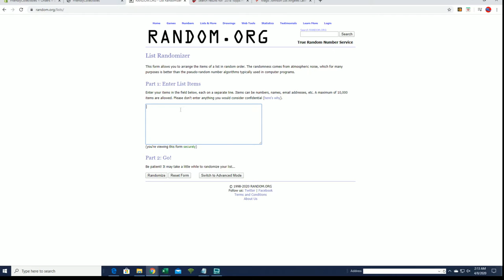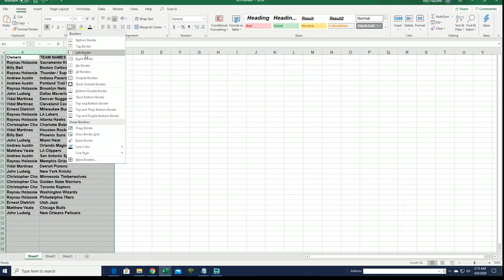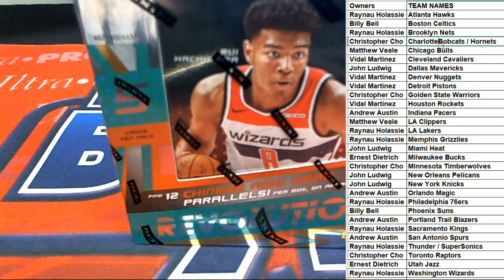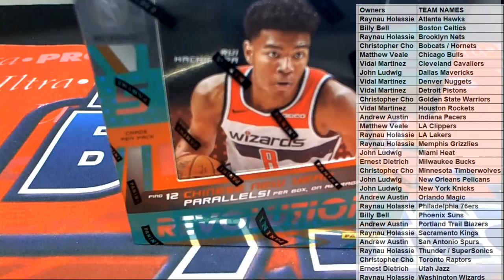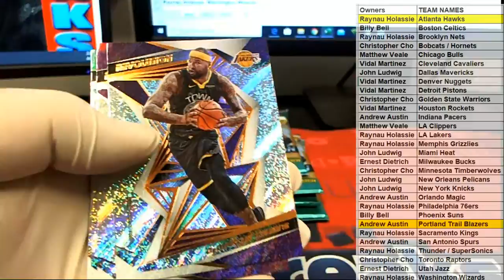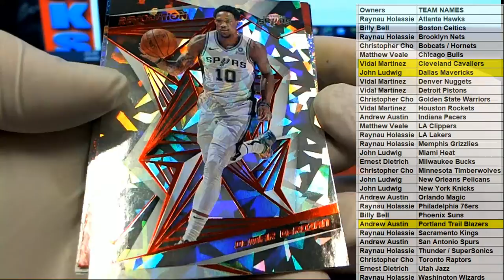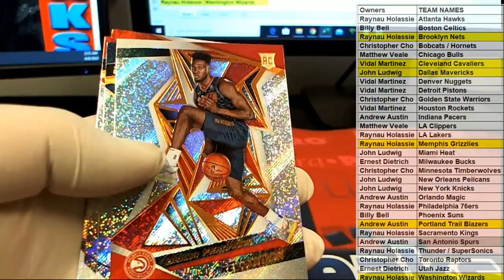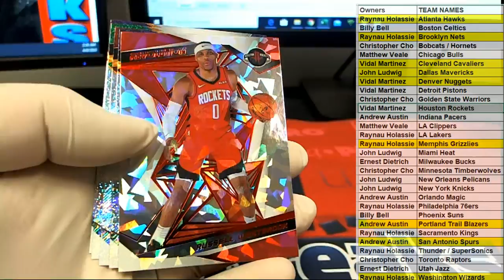2019 20 Panini Revolution Basketball Chinese New Year Box ID 19PREVBBALL105